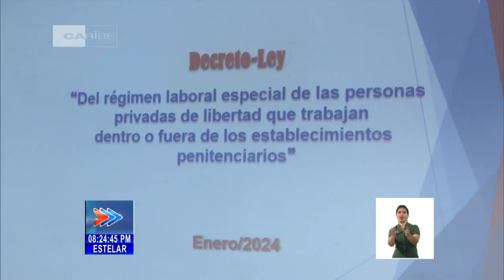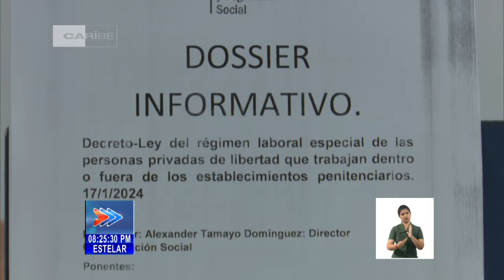Promulgan en Cuba Decreto-Ley para régimen laboral de personas privadas de libertad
Hoy se dio a conocer a la prensa el Decreto Ley 81, que establece el régimen laboral especial de las personas privadas de libertad, que trabajan dentro o fuera de los establecimientos penitenciarios. La normativa jurídica fue publicada en la GacetaOficial de la República de Cuba.